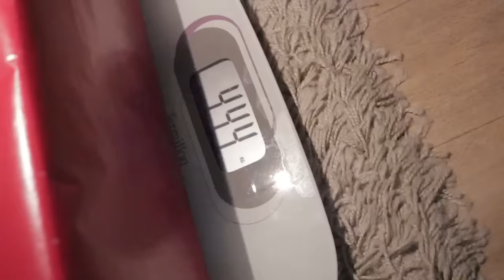Quand c'est noël (Chap 3) - Les Parodie Bros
COMMENT DEVINER SON CADEAU DE NOËL !!!
C'est MISSION IMPOSSIBLE .

Instagram de la marque : pbros_shop